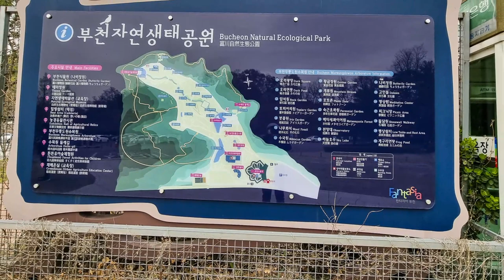부천 자연생태공원 Ⅴ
부천자연생태공원은 경기도 부천시 원미구에 위치한 자연생태공원으로 자연생태공원 내에는 3D 영상관, 공룡탐험관, 하천 생태관, 곤충 신비관 등 다양한 전시관 운영으로 어린이들의 학습에 도움을 주고 있는 자연생태박물관과 5개의 테마관과 2개의 식물 체험관에 총 310종의 9,975본의 식물이 전시되고 있는 부천식물원, 사슴, 공작, 토끼, 닭 등 50종 278마리의 중·소 동물이 사육되고 있는 동물원, 사계절 아름다운 꽃으로 가득한 사계절 정원, 우리나라 중부지방의 전통 초가집 형태와 생활상을 재현한 농경유물전시관, 생태연못, 암석원, 약용식물원, 명상원 등 현실세계를 정화하는 내부시설을 이용할 수 있고, 1,000여종의 식물을 감상할 수 있는 무릉도원 수목원이 있습니다.[네이버 지식백과]
자세한 사항은 홈페이지 자연생태공원 (bucheon.go.kr)을 참고하시기 바랍니다.